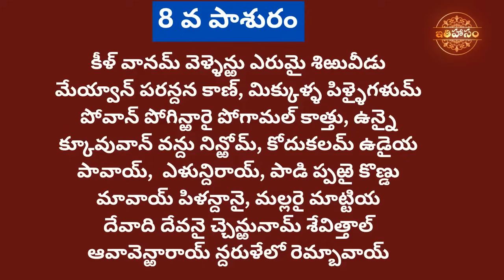Dhanurmasam Pashuram 8 | ధనుర్మాసం పాశురం 8 భావం-వ్యాఖ్యానం | Ithihasam Channel | Tiruppavai Telugu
Goda Devi's Tiruppavai pashuram.